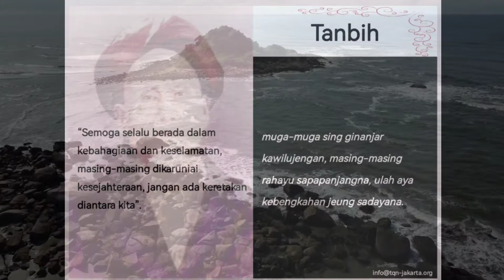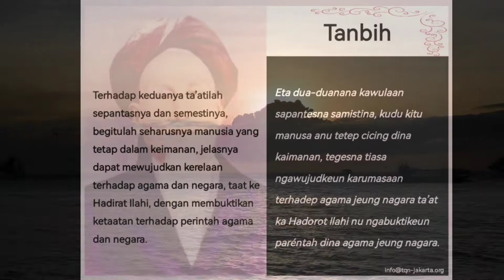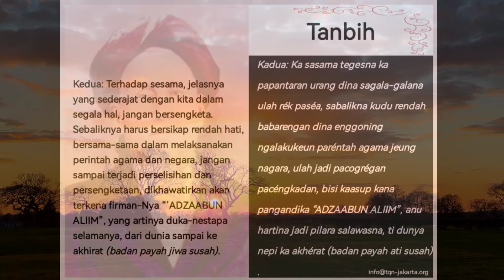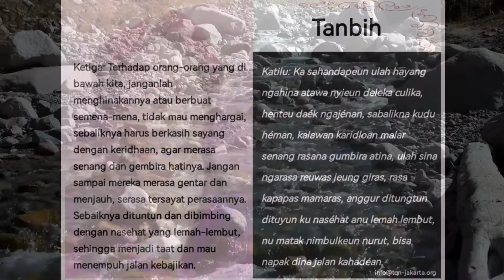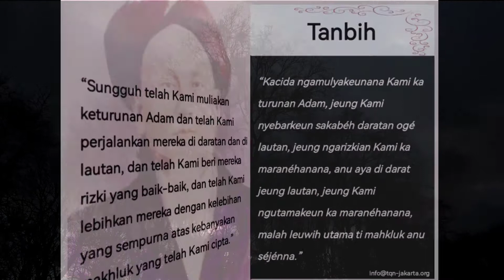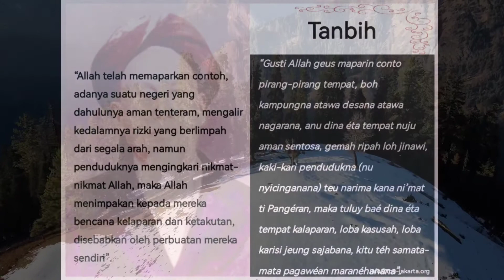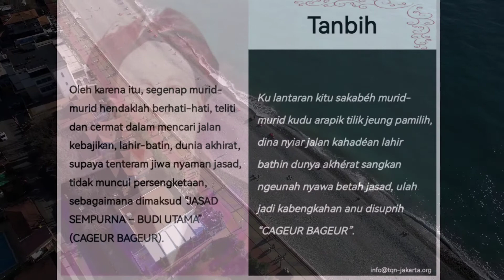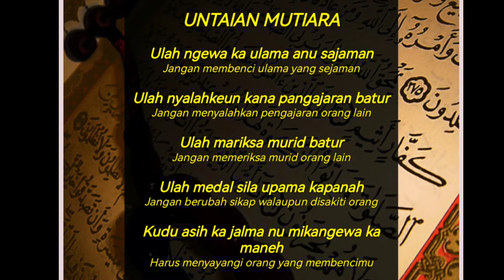Tanbih TQN Suryalaya Bahasa Sunda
Tanbih Suryalaya Bahasa Sunda
Prinsip Pribadi Dalam Bermasyarakat dan Bernegara.

Tanbih adalah wasiat untuk dijadikan pegangan dan jalinan kesatuan dan persatuan para murid atau ikhwan Thariqah Qadiriyah Naqsabandiyah Pondok Pesantren Suryalaya sebagai prinsip pribadi dalam bermasyarakat dan bernegara.

RANGGEUYAN MUTIARA (Untaian Mutiara)

Ulah ngewa ka ulama anu sajaman
(Jangan membenci ulama yang sejaman)

Ulah nyalahkeun kana pangajaran batur
(Jangan menyalahkan pengajaran orang lain)

Ulah mariksa murid batur
(Jangan memeriksa murid orang lain)

Ulah medal sila upama kapanah
(Jangan mengubah sikap walaupun disakiti orang)

Kudu asih ka jalma nu mikangewa ka maneh
(Harus menyayangi orang yang membencimu)